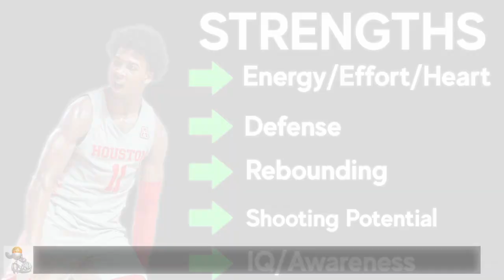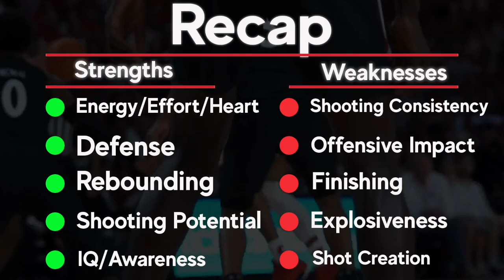Nate Hinton Draft Scouting Video | 2020 NBA Draft Breakdowns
Nate Hinton is an A++ when it comes to the energy, effort and heart department. His biggest strength as a player resides on the defensive end where he routinely made plays both on and off the ball, guarding multiple positions and having great IQ/Awareness as a help defender. Offensively, he's still raw, especially for the NBA level, but he's shown promise as a three point shooter and the good thing is he won't be asked to do much more than that.